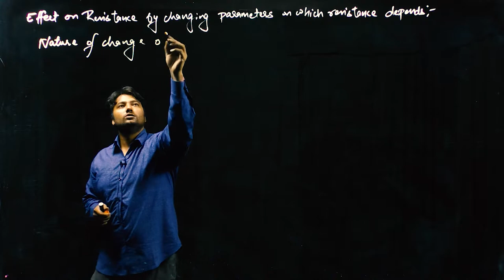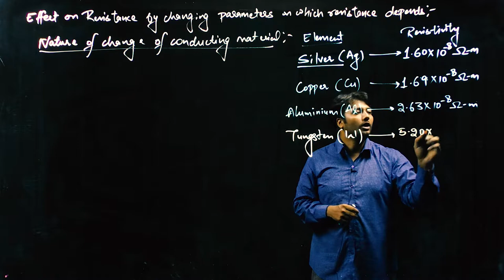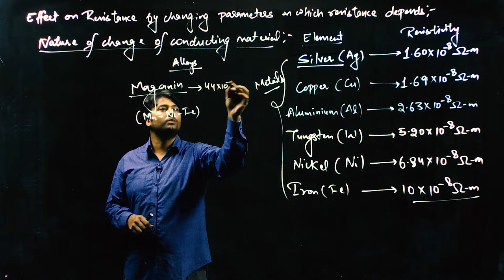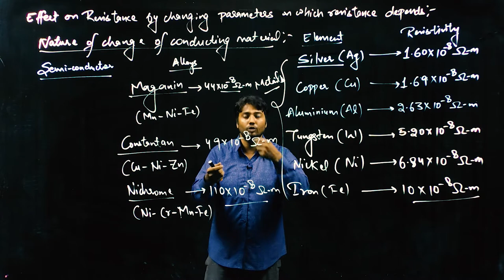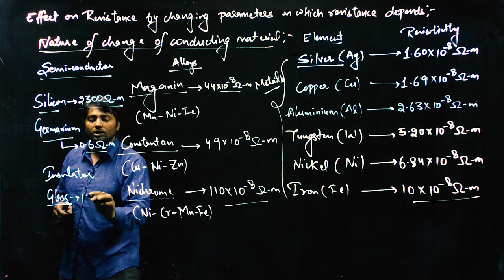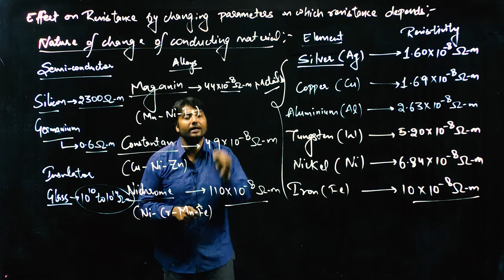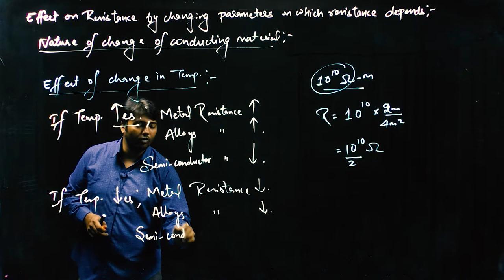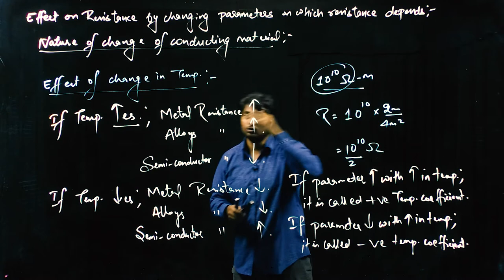CLASS 10 Physics |Electricity Lec 12 Effect of changing nature of element& temperature on resistance